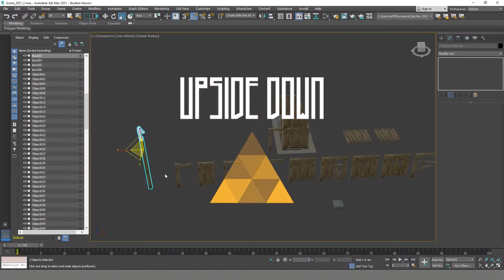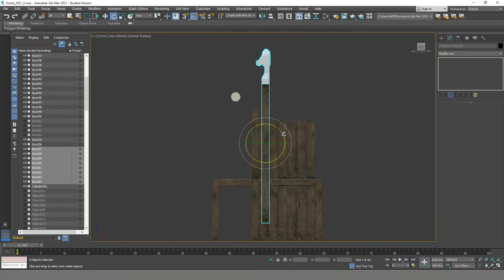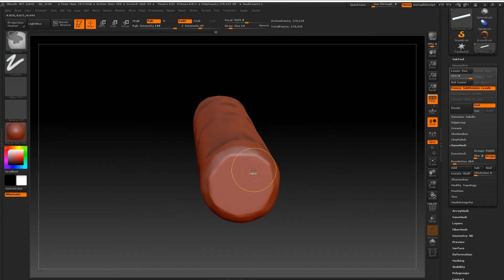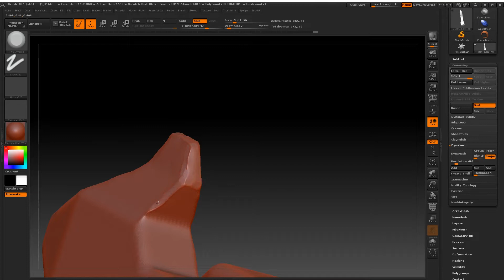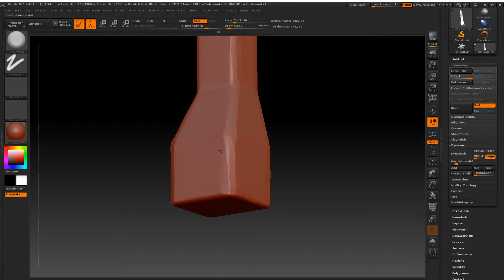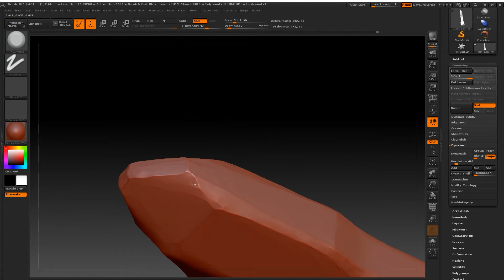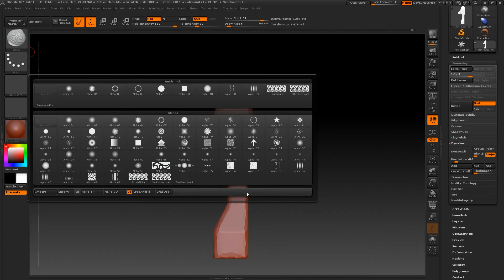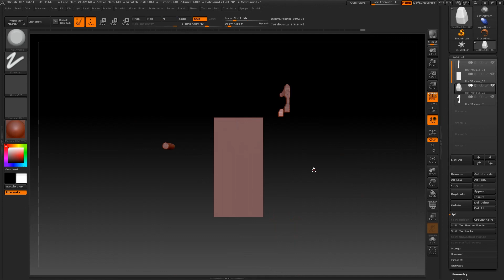Modeling Hellblade like Environment - Part 11 - Adding Roof Elements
In this tutorial series, we will create an environment that looks and feels like Hellblade. I'll be making and showing you everything on the fly to you can see all my thought process, the mistakes I make and elements that I'll replace because they did not work out.

I'm doing tutorial for 3D Artist that are beginner or already with some experience and want to improve their skills.
Some of the softwares I use are:
3Ds max 2021, Zbrush, Photoshop, Unreal Engine 4 and Substance Painter

I've made promotion for my Udemy course: "How to Create High Quality 3D Scanned Model"
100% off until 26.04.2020